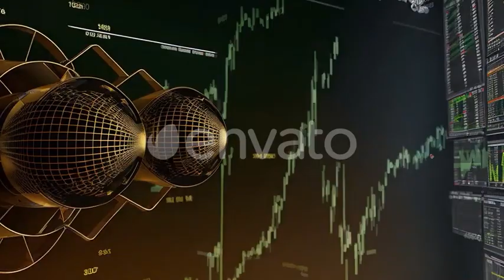Stock Market Update | After Effects Template